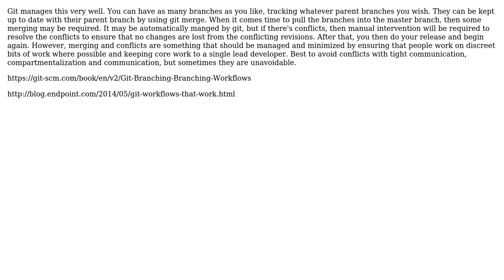Software Engineering: Handle multiple parallel wide modifications using branching in VCS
With thanks & praise to God, and with thanks to the many people who have made this project possible! | Content (except music & images) licensed under CC BY-SA | Music | Images & others | With thanks to user Robert Harvey user ManoDestra user aluriak and the Stack Exchange Network Trademarks are property of their respective owners. You are responsible for your own actions.